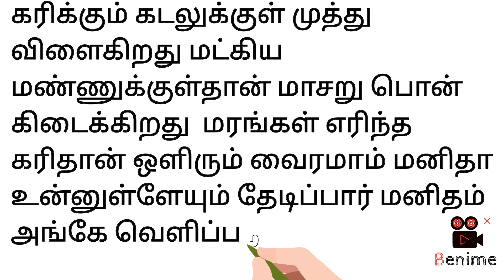மனிதம் தமிழ் கவிதை newminutes tamil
மனிதத்தை  உணர்த்தும் கவிதை newminutes